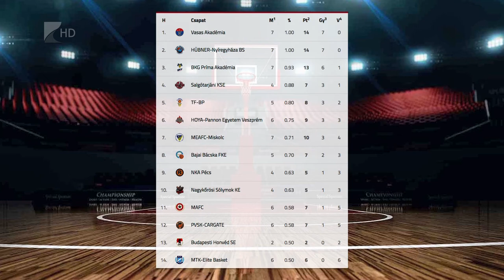Továbbra is hibátlanok - Kölcsey Tv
Megőrizte hibátlan mérlegét a Hübner-Nyíregyháza Blue Sharks. A Kék Cápák az NB I/B Piros csoportjának hetedik fordulójában 100-75-re verték a MEAFC-Miskolc csapatát. Siska János együttese vasárnap a szintén százszázalékos Vasas Akadémia otthonában lép pályára.